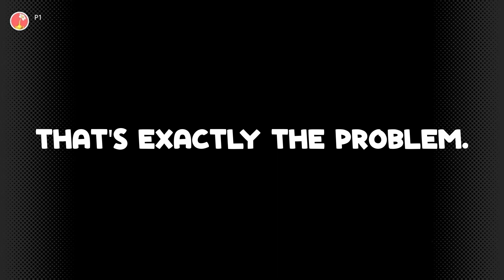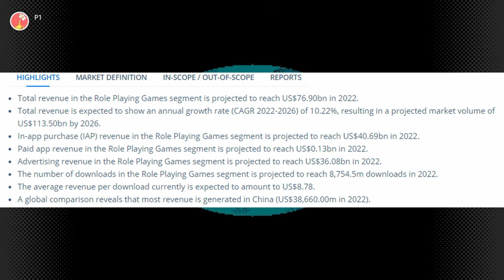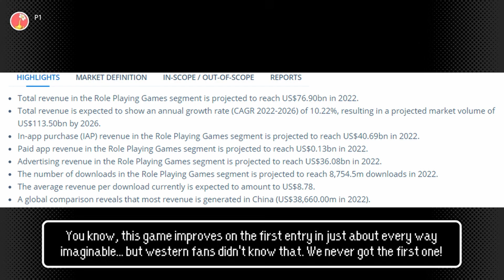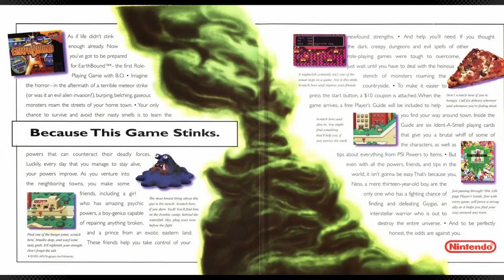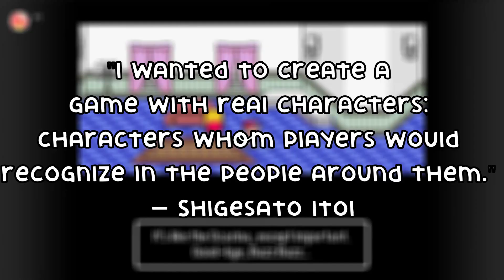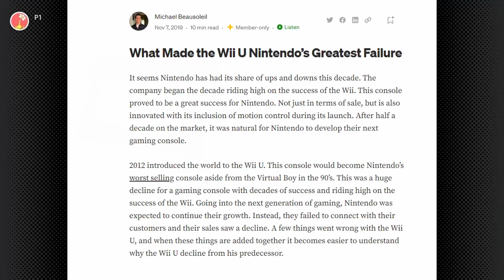The Most SHAMED Character from Nintendo. || Earthbound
The Most SHAMED Character from Nintendo. || Earthbound. NESS. You may know NESS from Super smash bros, and thats it. Ness is essetial story to tell in Nintendos history, and as you may know (or may not know), Ness isn't as celebrated as his Nintendo counterparts, which I think is insane. Earthbound seems to have a cult following 30 years later, and how can Earthbound still be so popular?? Find out here on . .. . The Bread $how.